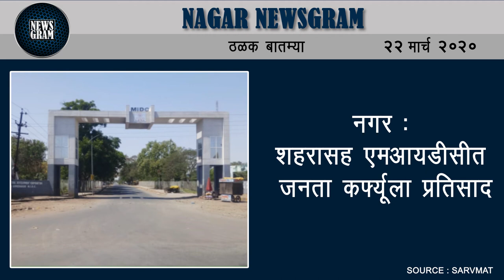जिल्ह्यात ठिकठिकाणी जनता कर्फ्यूला जनतेचा प्रतिसाद | Nagar Newsgram | 22 Mar 2020